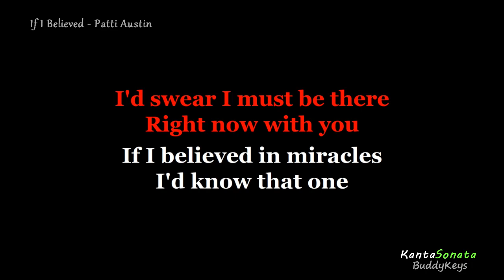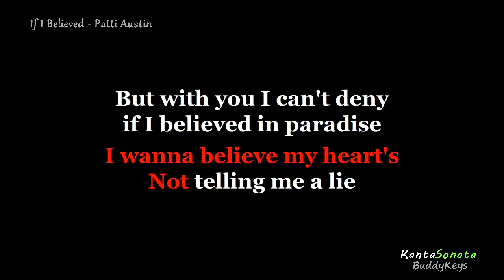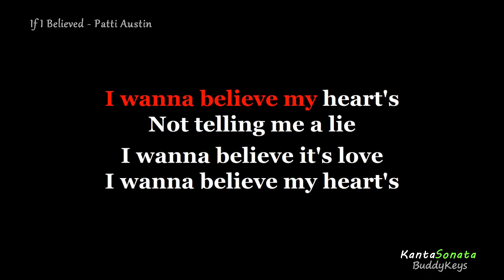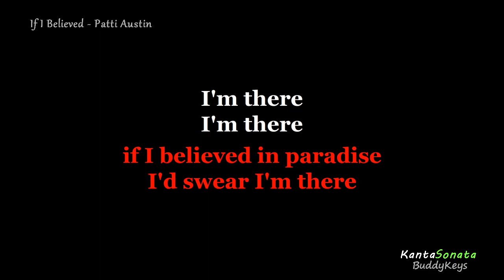If I Believed - by Jinky Vidal / Patti Austin / MALE KEY (Karaoke Version)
If I Believed - in the style by Jinky Vidal / MALE KEY (Karaoke Version)
Cover  Karaoke Version by Kanta Sonata
Originally Performed/Artist by  - Patti Austin